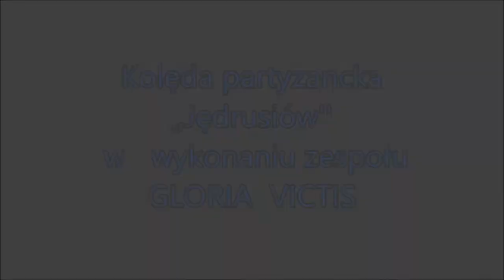Kolęda partyzancka ,,Jędrusiów'' - zespół Gloria Victis, kościół pw. Miłosierdzia Bożego w Lublinie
W Lublinie 25 stycznia 2015 r. odbył się koncert kolęd patriotycznych w wykonaniu zespołu wokalno-muzycznego GLORIA VICTIS z parafii pw. św. Maksymiliana Kolbe.
Na filmie prezentowana jest kolęda "Jędrusiów" napisana w 1944 r. przez Czesława Kałkusińskiego i Henryka Fajta, żołnierzy Armii Krajowej, twórców jednej z najpiękniejszych piosenek partyzanckich II wojny światowej - Jędrusiowej doli. Kolęda "Jędrusiów" została zaśpiewana na partyzanckiej Wigilii w 1944 r. w nadleśnictwie Gidle. Byli na niej obecni, wśród żołnierzy, kpt. "Warszyc" - Stanisław Sojczyński, dowódca KEDYWU, wkrótce twórca Konspiracyjnego Wojska Polskiego, oraz por. "Andrzej", "Jędruś" - Florian Budniak, dowódca 2. Kompanii I Batalionu 74. Pułku AK. To właśnie od jego pseudonimu powstała piosenka Jędrusiowa dola. Kolędę "Jędrusiów" usłyszał komendant główny Armii Krajowej, gen. "Niedźwiadek" - Leopold Okulicki, który przybył 3 stycznia do leśniczówki "Zacisze" k. Radomska na spotkanie ze zrzuconymi do kraju 5 oficerami Brytyjskiej Misji Wojskowej "Freston". Tam, po raz ostatni, generał przeprowadził w lasach włoszczowskich i radomszczańskich inspekcję oddziałów partyzanckich. W Wieczór wigilijny 24 grudnia 1946 r. gen. Leopold Okulicki został zamordowany przez NKWD w podziemiach więzienia na Łubiance w Moskwie. 19 lutego 1947 r. z wyroku sądu komunistycznego w Łodzi został zamordowany dowódca Konspiracyjnego Wojska Polskiego kpt. "Warszyc" - Stanisław Sojczyński. "Jeśli padam na kolana to tylko przed Bogiem!" - to słowa "Warszyca" wypowiedziane podczas przesłuchania wobec szefa łódzkiego Urzędu Bezpieczeństwa, Mieczysława Moczara.